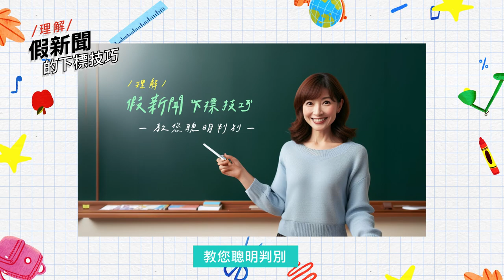媒體識讀|認識假訊息的下標模式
「什麼？珍珠奶茶的珍珠竟然是塑膠做的！」「多吃這種瓜，和癌症說掰掰！」「全世界瘋傳的驚人事件！」看到這些誇張的標題，您有什麼感覺呢？會因為好奇而點進去一探究竟嗎？ 還是已經知道這是毫無意義的農場文？

現在，我們就帶您來理解-假新聞的下標題技巧，教您聰明判斷。

1.文章標題有誇大的聲明，像是「你不會相信即將發生的事！」
2.出現奇怪或不尋常的動畫，通常都是騙局一場；
3.跳出「輕鬆賺錢」等文字，絕大部分是詐騙；
4.出現不常見的影像，例如：疾病、扭曲照等，這是騙點擊率；
5.常見罐頭用語，像是百萬人瘋傳、大家都驚呆了、簡直太神了...等。

這些聳動的標題，就是希望閱讀者能點擊。點進去後的錯誤資訊，會造成民眾對虛假內容的信任或價值判斷錯誤。

「一看、二停、三想」讓誇大的新聞標題，不再影響我們的閱聽品質！